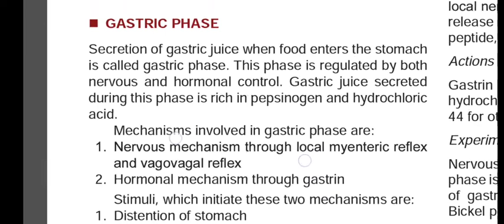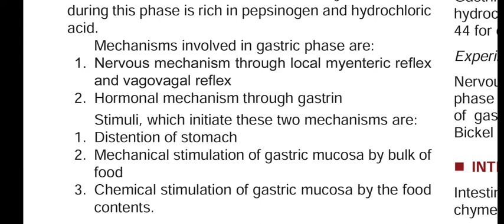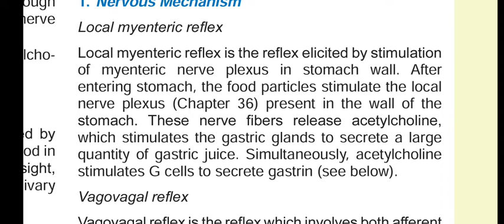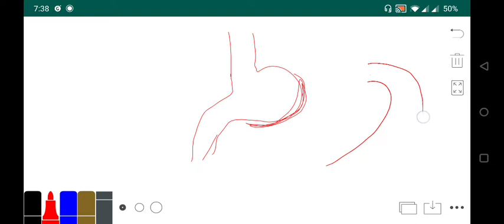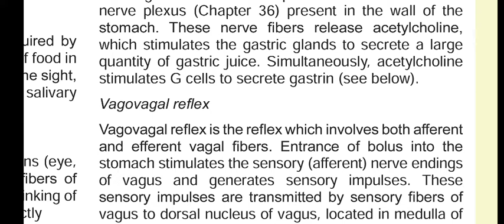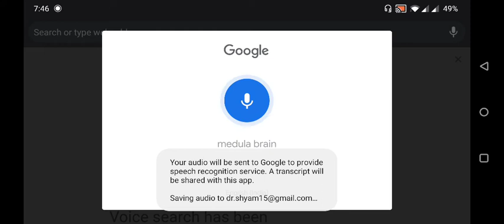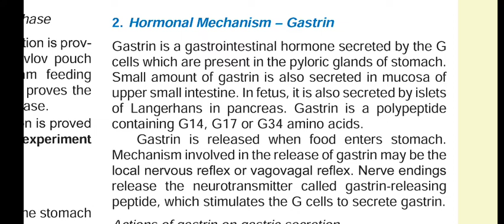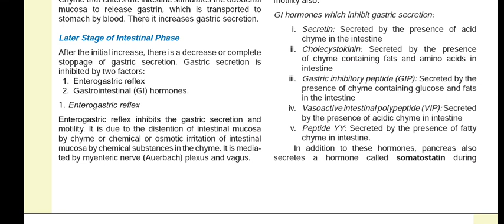Stomach 6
Digestive System
Stomach